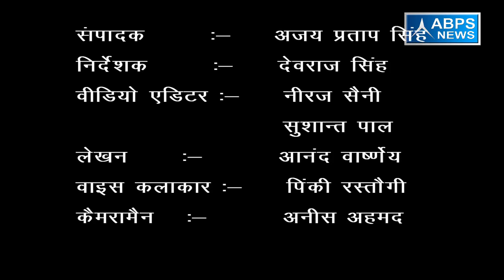गांव -गंगदासपुर, ब्लॉक - हल्दौर , जिला - बिजनौर